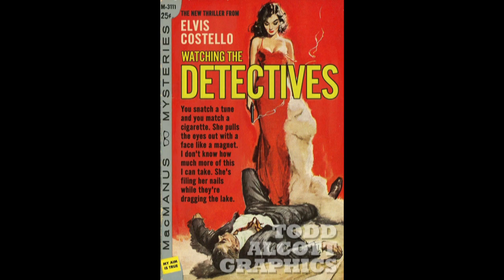My Top Five Crime Songs with Mark Billingham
Crime Waves Presents...

Mark Billingham - the bestselling author of the Tom Thorne novels and standalone books including In the Dark and Rush of Blood - picks his top five songs about crime!

Interviewed by Luca Veste.